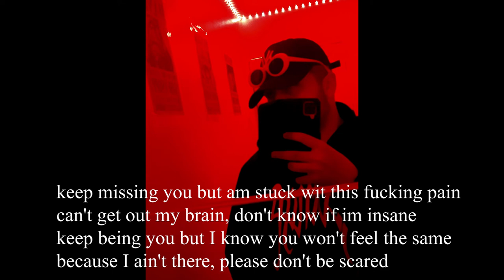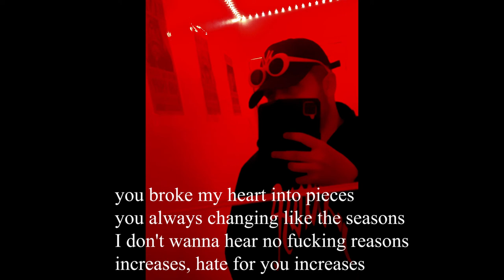Lil J.C666 - Butterflies (prod. melone)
LYRICS:

butterflies, fly to the beautiful sky
now am free and there is no need to hide x4

keep missing you but am stuck wit this fucking pain
can't get out my brain, don't know if im insane
keep being you but I know you won't feel the same
because I ain't there, please don't be scared

I- I won't forgive you
lie, where does it get you
die, i cannot live through
cry, but i'm still gonna miss you

you broke my heart into pieces
you always changing like the seasons
I don't wanna hear no fucking reasons
increases, hate for you increases